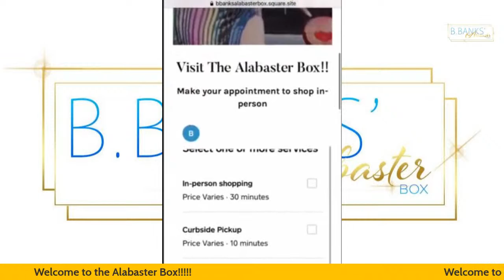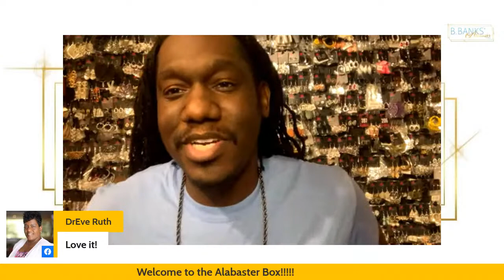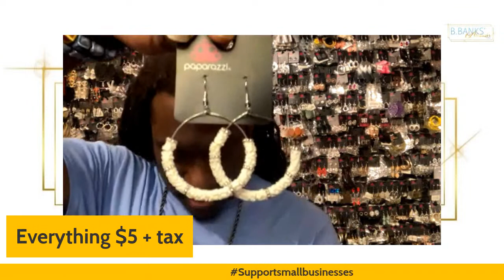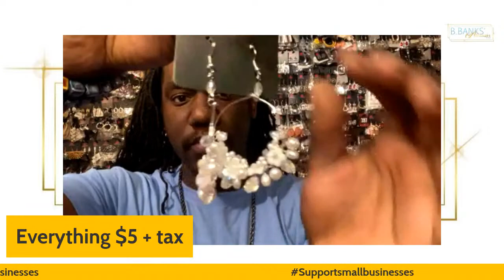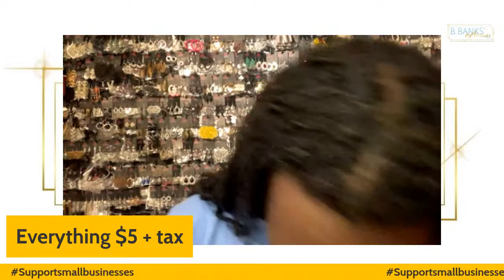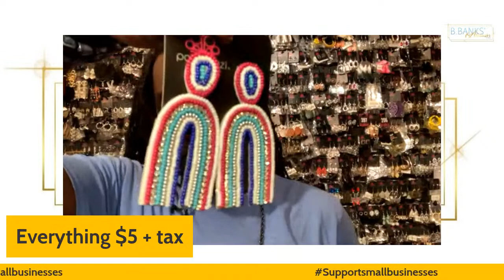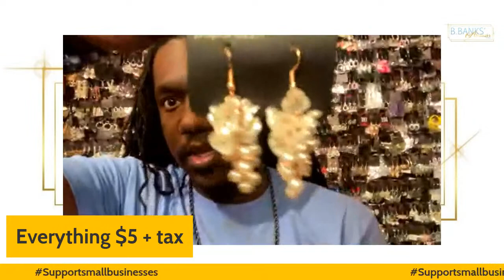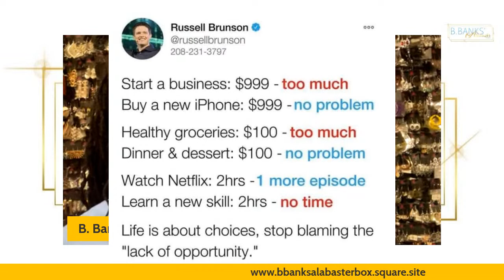Spring time earrings and other spring pieces !!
This is a Paparazzi Accessories Live!

2022 Consumer Information Guide
🚨Invoices must be paid within 7 calendar days or orders will be canceled.
🚨Orders can be scheduled for pickup or Shipped for $5 flat rate shipping fee.
🚨 Non-payment of orders will have you suspended from ordering.
🚨Payment plans can be arranged at your request. 10% down payment will need to be paid.
🚨New invoices can be started per the customer request while a previous invoice still exist.
🚨No refunds will be given, if a refund is deemed necessary, store credit will be given.
🚨No exchanges will be given due to COVID-19.
🚨In-person shopping is by appointment only.
🚨Vendor request are based on availability  and crowd size.